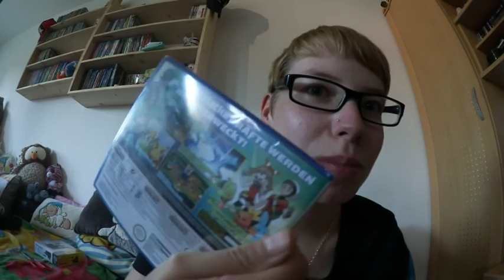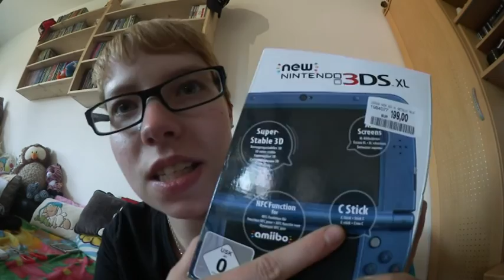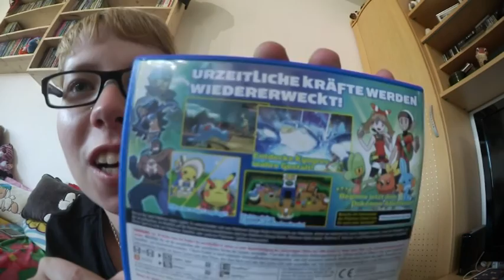Gaming Haul / Unboxing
Hier seht ihr ein Haul und Unboxing in einem.
War im Meda Markt unterwegs und hab mir einen Nintendo New 3DS XL gekauft.
Mehr dazu? Seht selbst.

Nintendo New 3DS XL

Pokémon Alpha Saphir